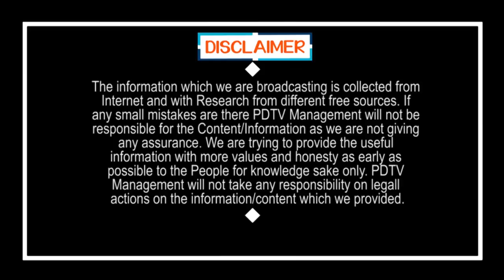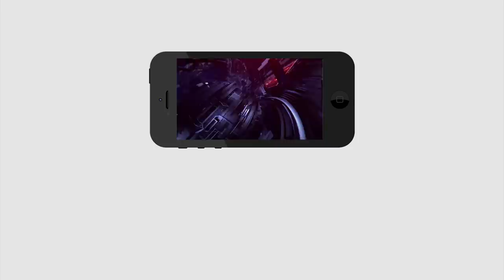Amit Shah Green Signal For CM Jagan Decisions | గుడ్ న్యూస్ : జగన్-షా భేటీలో ఆ రెండింటికి ఓకే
గుడ్ న్యూస్ : జగన్-షా భేటీలో ఆ రెండింటికి ఓకే | Amit Shah Green Signal For CM Jagan Decisions | PDTV News